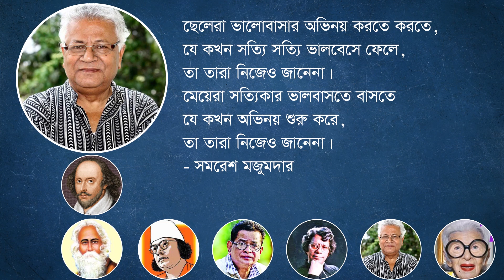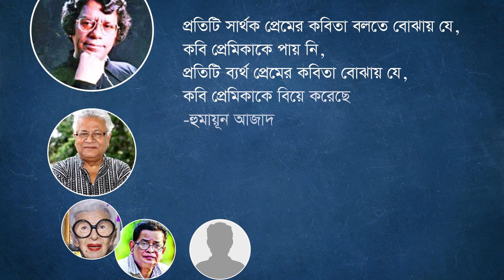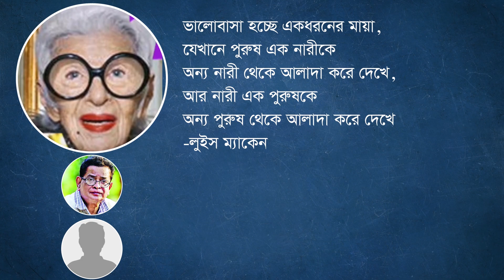প্রেম ভালবাসার বিখ্যাত ১০টি হৃদয় কাঁপানো উক্তি || Quotes for Love in Bengali l Bangla Bani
প্রেম ভালবাসার বিখ্যাত ১০টি হৃদয় কাঁপানো উক্তি || Quotes for Love in Bengali l

প্রেম ভালবাসার বিখ্যাত ব্যক্তিদের বিখ্যাত উক্তি নিয়েই আজকের ভিডিও।
শেক্সপিয়ার রবিন্দ্রনাথ কাজী নজরুল ইসলারম হুমায়ুন আহমেদ ও হুমায়ন আাজাদ সহ বিখ্যাত ব্যক্তিদের বিখ্যাত উক্তি
Voice: Tutul

Thanks